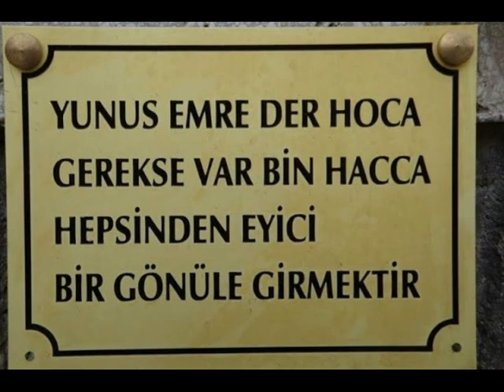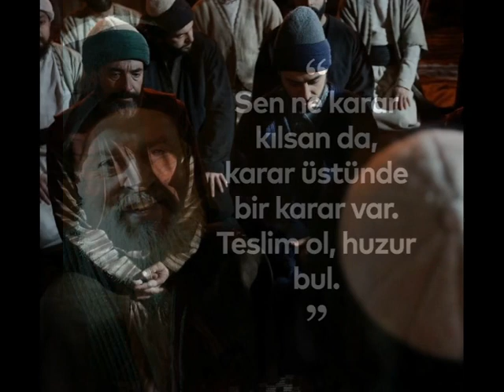TAPTUK EMREDEN adem efendiye GÖNÜL KIRMAK KUL HAKKINA GİRER .HAYAT PAHALI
Yunus Emre’nin Hacı Bektaş-i Veli ile tanışmasına bir kuraklık ve kıtlık dönemi vesile olmuştur.
Yiyecek hiçbir şeyi kalmayan ailesi köylüleri  için, yörenin eli açık insanlarından bir tanesi olan Hacı Bektaş-i Veli’nin yanına giden Yunus Emre, kendisinden buğday ister.
PİRLERİN VELİSİ Hacı Bektaş-ı VELİ ise; Yunus Emre’nin efendi ve saygılı HALİYLE mertebesini görmüş ona buğday yerine nefes seçimini sunmuş önce buğdayı tercih eden yunus emre yoa çıkanda  pişman olmuş..
Geri dönerek dergaha nefes istemiş bunun üzerine  hacıbektaşi veli hazretleri  kendisini Taptuk Emre’ye yönlendirmiş ve yunus emrenin taptukemre ile tanışmalarını sağlamış.

Yunus Emre mezhep ve din ayrılıklarının da olduğu böyle bir dönemde Allah sevgisini, din ve güzel ahlakla ilgili düşüncelerini yaymaya çalışarak Türk – İslam birliğinin kurulmasında büyük bir rol üstlenmiştir.